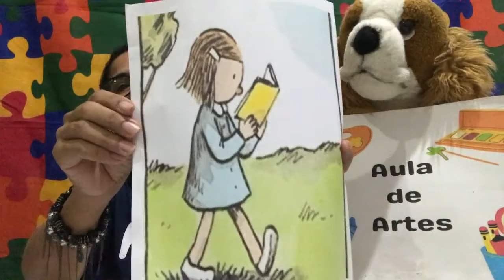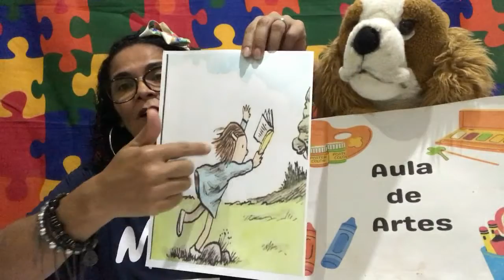3º ANO - ARTES - 10 a 14/05.